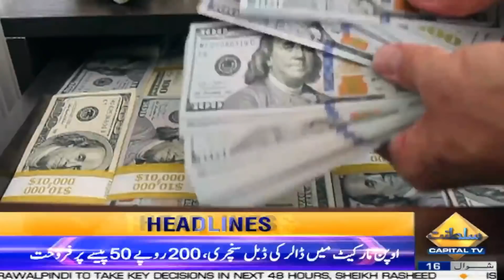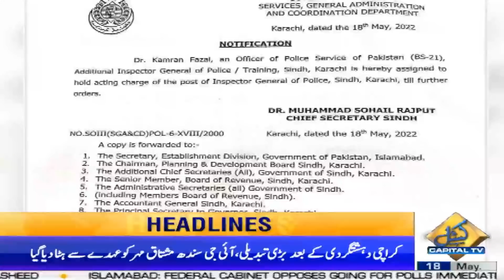The Federal Government Stands on One Vote | 2 PM News Headlines | 18 May 2022 | Capital TV